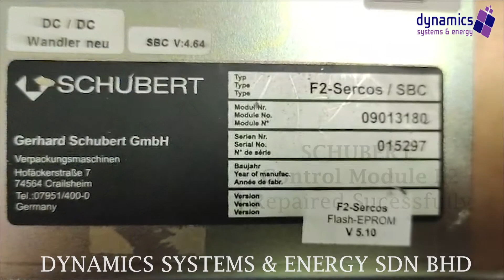SCHUBERT Control Module F2 - Repaired Successfully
A control module is a collection of sensors, actuators and basic control logic that acts as either a regulating device, a state-oriented device or a combination that is operated as a single device.